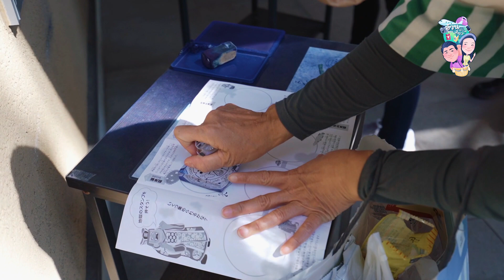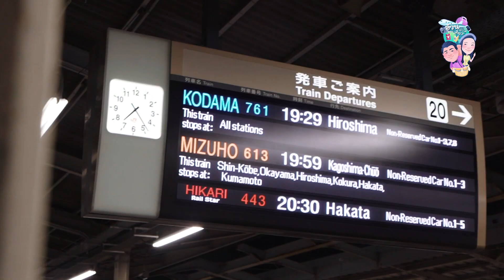อ้วน ผอม จอมเที่ยว : Kyushu Wisteria Trip ตะลุยคิวชู ดื่มด่ำธรรมชาติ ชมอุโมงค์วิสทีเรีย อบทรายร้อน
ทริปคิวชูวีสทีเรียกับอ้วนผอม

ทริปที่จะพาไปชมความสวยงามของดอกวีสทีเรีย
ดอกไม้แสนสวยที่ออกดอกเพียงปีละครั้ง และดอก
จะอยู่ให้เราได้ชมไม่เกิน 2 สัปดาห์ หรืออาจร่วงไว
กว่านั้น ขึ้นอยู่กับสภาพอากาศ ทำให้ยากเหลือเกิน
กับการวางแผนจัดทริป เพราะในแต่ละปีดอกไม้จะ
บานช้าหรือเร็ว เป็นเรื่องที่ไม่แน่นอน ดังนั้นอ้วนผอม
จะไม่ทำทริปนี้เด็ดขาด ถ้าไม่มั่นใจเรื่องช่วงเวลาใน
การบานของดอกวีสทีเรียในแต่ละปี

และนี่คือคลิปวิดีโอสวยๆ ที่เราได้พาผู้ร่วมทริป
ไปสัมผัสความสวยงามของดอกวีสทีเรียในช่วงเวลา
ที่สวยที่สุดแบบพอดิบพอดี ในสวนดอกไม้แห่งเมือง
คิตะคิวชู ในภูมิภาคคิวชูของญี่ปุ่น ซึ่งกว่าจะได้ตั๋ว
เพื่อเข้าชมสวนแห่งนี้นั้น ต้องบอกเลยว่ายากยิ่งกว่า
การงมเข็มในมหาสมุทร แต่เพื่อผู้ร่วมทริปของเราแล้ว
อ้วนผอมทำได้เสมอ

นอกจากดอกวีสทีเรียสวยๆ แล้ว ทริปนี้เรายังได้พา
ผู้ร่วมทริปไปชมดอกเนโมฟีล่าสีฟ้าที่สวนสวยๆ ที่ตั้ง
อยู่ริมทะเล และเที่ยวไปตามเมืองต่างๆ ของภูมิภาค
คิวชู ที่มีความสนุกสนาน หลากหลาย เพื่อให้ทุกคน
ได้ตื่นเต้นกับประสบการณ์ใหม่ๆ ที่อ้วนผอมเตรียมให้
แบบจัดเต็มตลอดเส้นทาง

เริ่มจากการตามรอยสงครามโลกครั้งที่สอง ในเมือง
นางาซากิ เมืองที่ยังคงเหลือร่องรอยจากการทิ้งระเบิด
ปรมาณู ที่นี่มีสวนสันติภาพ และพิพิธภัณฑ์ที่ให้เราได้
เรียนรู้เรื่องราวในอดีต จากนั้นมุ่งหน้าสู่สวนสนุกเฮ้าส์
เทนบอช สวนสนุกสไตล์ฮอลแลนด์ที่เต็มไปด้วยสวน
ดอกไม้และไฟหลากสี พร้อมกับการจัดเตรียมที่พักสุด
หรูหราในสวนสนุก ให้ทุกคนได้เที่ยวกันอย่างเต็มที่
จนกว่าสวนสนุกจะปิดไปเลยจ้า

ต่อด้วยเมืองเบปปุ เมืองแห่งน้ำพุร้อน หลากหลายบ่อ
หลายสีสันที่พวกเราไปแวะเช็คอินจนครบ แล้วไปต่อ
ด้วยการนอนอบทรายร้อนแบบชิลๆ ริมทะเล ทดลอง
ทำอาหารอร่อยๆ ด้วยการนึ่งไอน้ำจากบ่อน้ำพุร้อน
สัญลักษณ์แห่งการท่องเที่ยวของเบปปุ

จากนั้นนั่งรถไฟยูฟุอินโนะโมริ รถไฟสายสีเขียวสุด
คลาสสิคของคิวชู ลัดเลาะไปตามเส้นทางแห่งป่าเขา
ที่แสนสวยงาม เพื่อไปชมความงดงามของเมืองยูฟุอิน
เมืองเล็กๆ สุดโรแมนติกที่อยู่ท่ามกลางหุบเขา พาไป
เดินเล่น ชมธรรมชาติ กินขนม ช้อปปิ้งของน่ารักๆ ที่มี
วางขายตลอดเส้นทาง

ตามไปเยือนบ้านเกิดของคุมะมง เจ้าหมีดำแสนน่ารัก
แห่งเมืองคุมาโมโต้ ชมพิพิธภัณฑ์และไปชมปราสาท
คุมาโมโต้ พร้อมชมการแสดงของเหล่าซามูไรที่แข็ง
แกร่งและกล้าหาญ ต่อด้วยการช้อปปิ้งของที่ระลึกสุด
คิ้วท์ของเจ้าหมีคุมะมง

ปิดท้ายที่ฟุกุโอกะ เมืองใหญ่ที่สุดของภูมิภาคคิวชู
เยือนศาลเจ้าดาไซฟุ ขอพรเรื่องการเรียน และการงาน
ขึ้นหอคอยฟุกุโอกะ หอคอยริมทะเลที่สูงที่สุดในญี่ปุ่น
ช้อปปิ้งที่คาแนลซิตี้ ขอพรเรื่องโชคลาภกับพระนอน
ที่ใหญ่ที่สุดในคิวชู เที่ยวแน่นๆ สนุกๆ ตลอดทริป

ทริปคิวชูวีสทีเรียกับอ้วนผอม ทริปที่ไม่รู้ว่าจะจัดอีกมั้ย
เพราะการบานของดอกไม้เป็นเรื่องที่คาดเดาไม่ได้เลย
แต่ทุกครั้งที่เราจัด เราจัดเต็มสุดๆ จริงๆ อาหารทุกมื้อ
สถานที่ท่องเที่ยวแต่ละจุด รถรางแต่ละเมืองที่เราไป
รถไฟแต่ละขบวนที่เรานั่ง ทั้งหมดนี้คือมนต์เสน่ห์แห่ง
ภูมิภาคคิวชู ที่อยากชวนให้ทุกคนได้มาสัมผัสร่วมกัน
แค่เพียงซักครั้งหนึ่งในชีวิต แล้วคุณจะจดจำตลอดไป

🗣 อย่าเชื่อใครจนกว่าจะได้ลองมาเที่ยวกับเรา
แล้วคุณจะเข้าใจว่า...👌🏻

             "ทำไมทุกทริปของอ้วนผอม
           ถึงมีคนจองเต็มล่วงหน้าข้ามปี?"

บริษัท อ้วน ผอม อะราวด์ เดอะ เวิลด์ จำกัด
ใบอนุญาตประกอบธุรกิจนำเที่ยว เลขที่ ‭11/08972‬